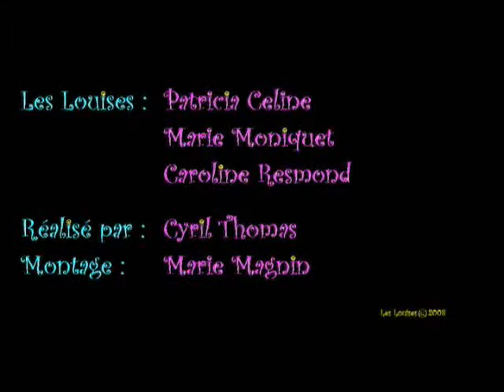Les Louises - L'intégrale (2008)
Série de sketchs humoristiques que j'ai créée avec Patricia Celine et Marie Moniquet